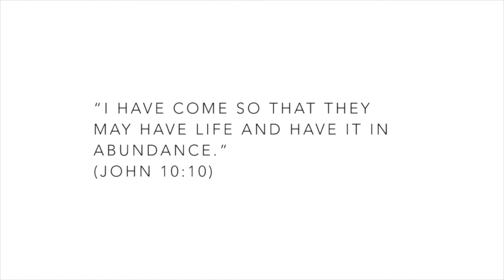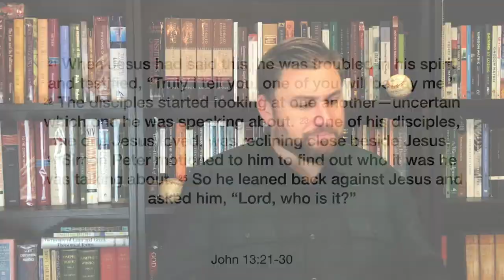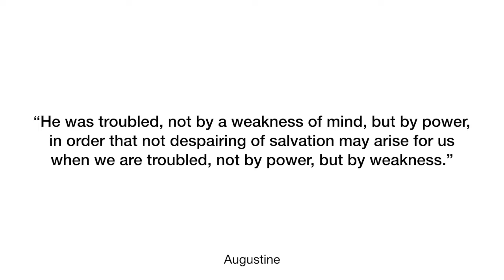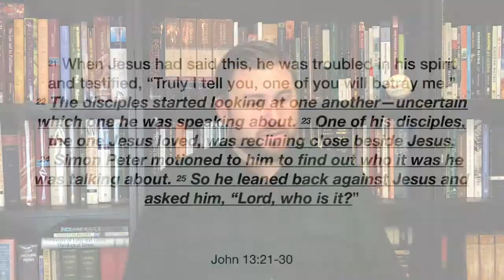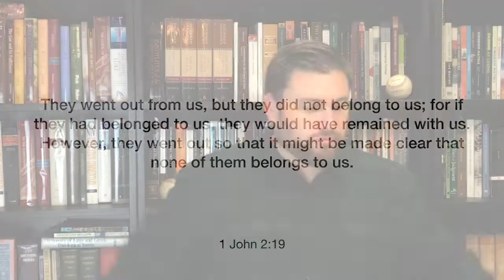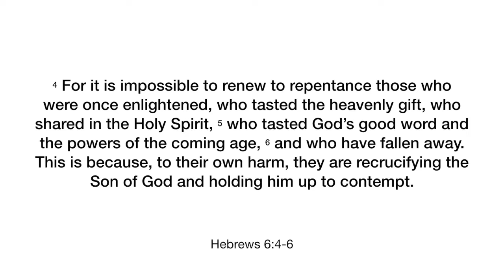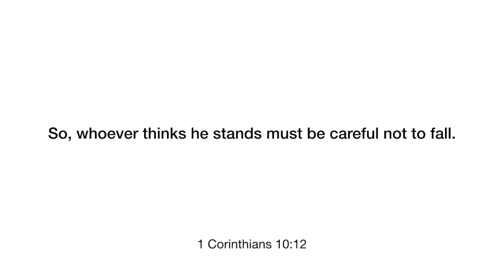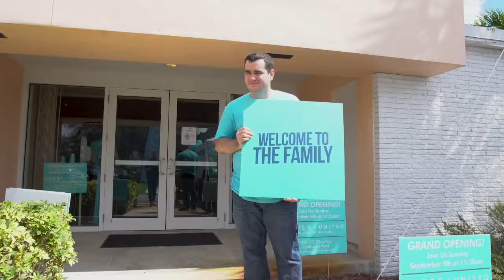When Followers Fall Away (John 13:21-30)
Can true believers lose their salvation? Find out in this message from our study in The Book of Life.